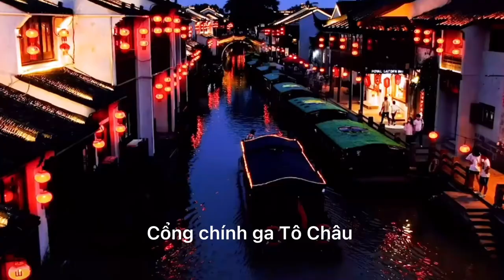THÀNH PHỐ TÔ CHÂU TRUNG QUỐC-CỔ TRẤN ĐẸP NHẤT TRUNG QUỐC.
có thể nói Tô Châu là tp đậm chất Giang Nam nhất. Mình đến Tô Châu năm 2018, rất muốn được quay lại.